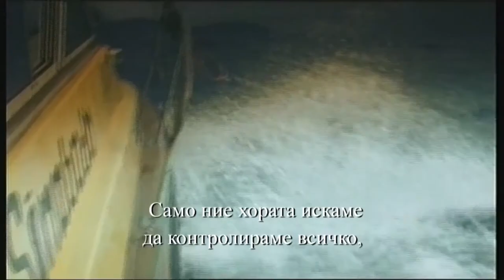Професор Рай - неофициална среща със студенти от ВУЗФ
Студентите на ВУЗФ предоставят кратко видео от срешата си с професор Судхансу Рай, който изнесе публична лекция в университета на тема "Иновации и бързоразвиваши се икономики". Професор Рай преподава в Copenhagen Business School - номер три в международната класация на бизнес училищата след Harvard Business School и London Business School.